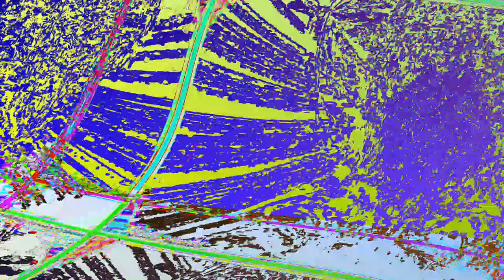[EPILEPSY WARNING] Movie 23 06 07 01h50m03s